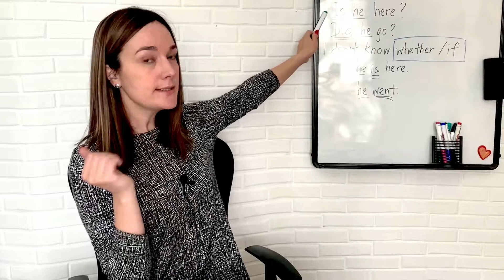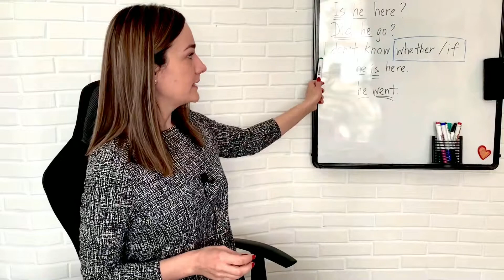Английский с нуля 2 Lesson 58 (164) Общие вопросы в придаточных предложениях (if/whether)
Как выучить английский язык самостоятельно? Серия "Английский с нуля" поможет вам в этом! Если будете уделять себе всего 10-15 минут в день, то поймёте, что выучить английский легко и просто. В этом курсе представлена вся английская грамматика с нуля.

Добро пожаловать на урок для продвинутых серии «Английский с нуля - 2»!

Видео о том, как легко и навсегда запоминать слова (обязательно посмотрите - не пожалеете!)

Поддерживайте видео лайками и комментариями. Это вдохновляет нас на новые видео для вас :)

Если вы уже делали неоднократные попытки начать изучать язык, потому что в школе учили другой или подтянуть его, потому что от школьных знаний уже мало что осталось. И вы просмотрели множество замечательных и полезных видео на разных каналах, но вам не хватает структурированности и последовательности. То эта серия видео для вас. Она, конечно, не заменит обычных уроков, но послужит хорошей базой и мощным толчком для прогресса.

По какой программе мы будем заниматься?

Учебник, по которому мы будем заниматься, называется Side by Side. Ссылка вверху в описании, возможно, вам захочется его распечатать для удобства. Этот американский учебник специально был создан для тех, кто приезжал в Штаты, и им нужно было быстрее адаптироваться в новой языковой среде. Поэтому примеры в нем приближены к разговорной речи, а все упражнения сделаны в виде диалогов, то есть тренируется не только грамматика, но и взаимодействие с другими людьми. А мы ведь именно для этого мы все здесь собрались.

Как будут проходить эти занятия?

Каждый урок я буду объяснять какую-то тему, давать примеры и разъяснения. После этого вам нужно будет самостоятельно делать упражнения по тому примеру, который я показала. Помните, что если вы будете просто смотреть эти видео, то усвоите только 10%. Если будете делать упражнения устно, то 40-50%, но если будете делать их письменно, то 90% вам обеспечены. Поэтому я вам советую все эти упражнения делать письменно. Это не займет много времени, а потраченные 10-15 минут на себя, стоят того, ведь в перспективе это неплохое владение языком, а возможно даже и свободное. После этого я буду вам зачитывать правильные ответы, а вы будете проверять себя. Вот почему они должны быть сделаны письменно. И если на этом этапе возникают вопросы, то задавайте их в комментариях.
Все незнакомые слова, которые вы встречаете, я советую выписывать. Это не обязательно делать в отдельный словарь. Достаточно сделать поля в тетради с упражнениями. Они могут быть снизу.

Перевод слов можно брать в любом онлайн словаре, который вам нравится, только с оговоркой, что он не дает на одно слово одно значение. Думаю, вы понимаете, о чем я. Одно слово – одно значение… Так язык не работает. Если вам все-таки нужен хороший словарь, то замечательные словарные статьи в словарях ABBYY Lingvo, платные версии довольно дорогие, но есть онлайн версия и ссылка также вверху в описании.

Мы всегда рады всем желающим приобщиться к изучению языка, выделяя всего лишь 15-20 минут в день! Помните, лучше меньше, но регулярно, чем много и изредка :)

Vk.com/happyenglishschool